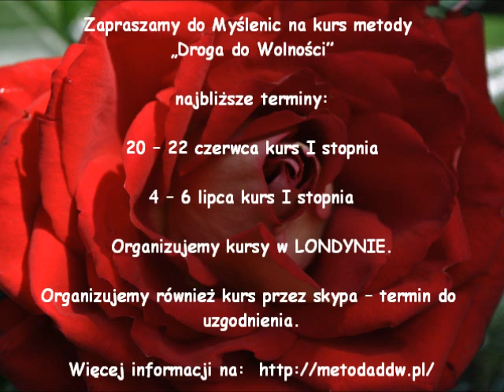Hotel pod Różanym Aniołem - Pracowitość